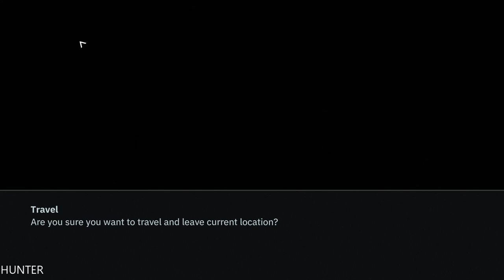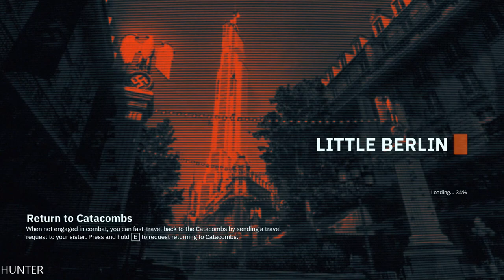WOLFENSTEIN YOUNGBLOOD Walkthrough Gameplay Part 6 LETS PLAY (1080p60FPS)